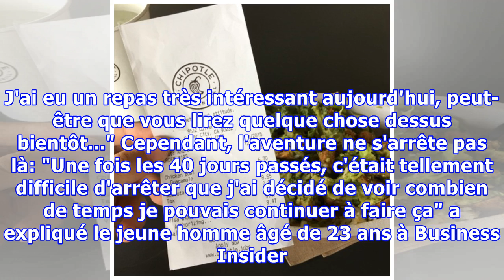PHOTOS. Cet homme ne mange que de la nourriture mexicaine... depuis 5 mois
INSOLITE - Tout le monde peut céder à la nourriture des fast-food. À condition que cela reste occasionnel, lorsque l'on n'a pas le temps ou alors pour se faire plaisir. Andrew Hawryluk, un Américain de 23 ans, a décidé de faire le contraire. Cela fait 153 jours sans interruption qu'il mange chez Chi...